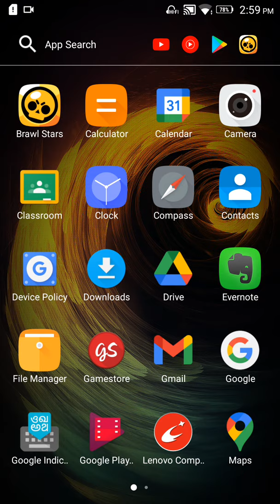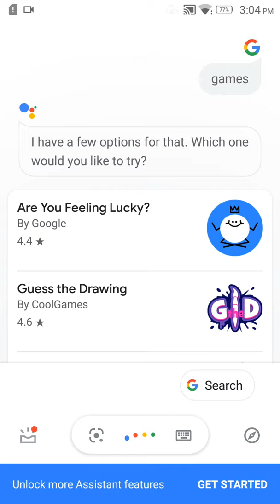brawl stars gameplay